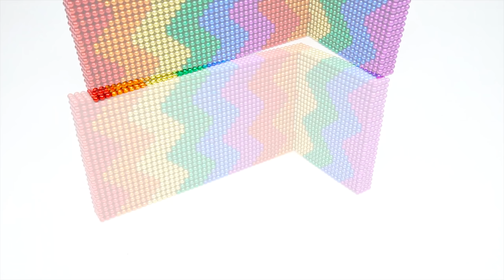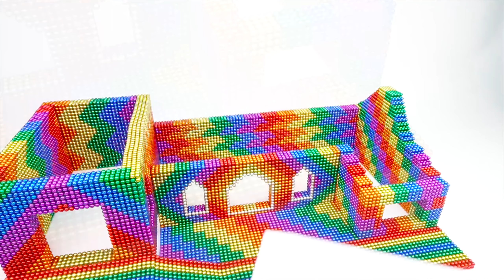DIY - Build Ancient Villa Has Waterwheel Fish Pond For Hamster With Magnetic Balls (Satisfying)